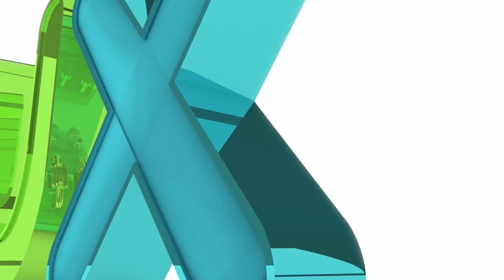【阿兰姐寻亲喽】来探班咯！阿兰姐在片场一直洒圣水？！来看看八卦家族的神默契！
小编去探班啦～现场来出现了一名很识货的“神秘嘉宾”！！

🚌《阿兰姐寻亲喽》
播出时间：每逢星期日，8.30pm
播出平台：Astro 双星 (CH307) | Astro GO | On Demand

“阿兰姐”一家回来啦！GET起来《阿兰姐寻亲喽》开播5大看点